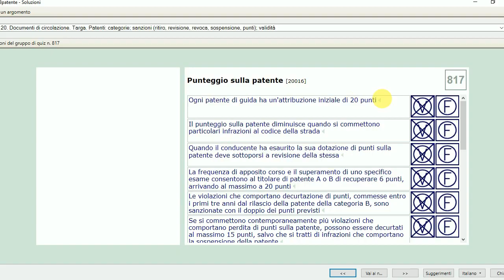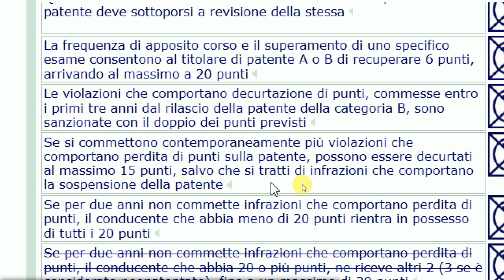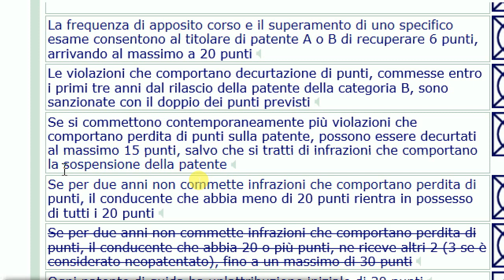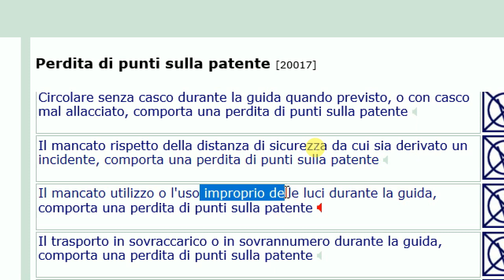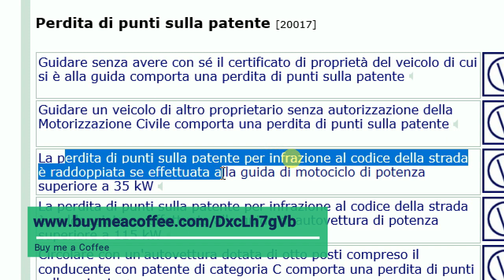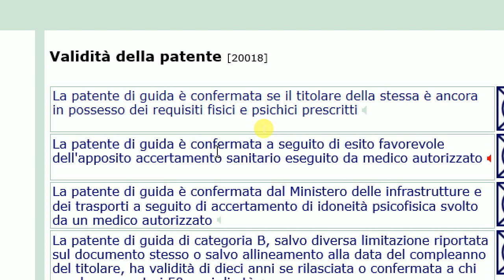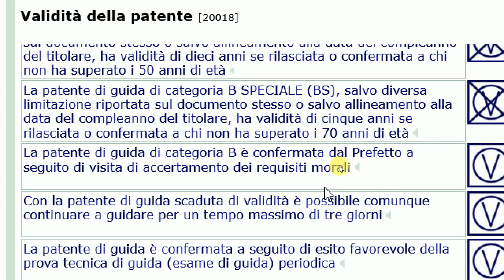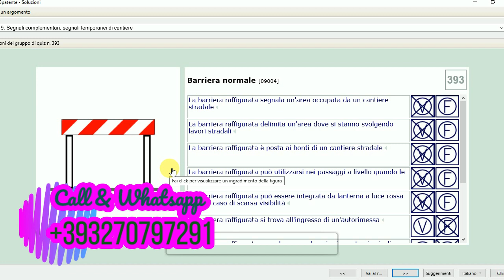Patente B in Punjabi 2023-2024 Free | Episode 119 Lecture 20.817 to 20.819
Punteggio sulla patente
Perdita di punti sulla patente
Validità della patente

for Android

for IOS(iphone)